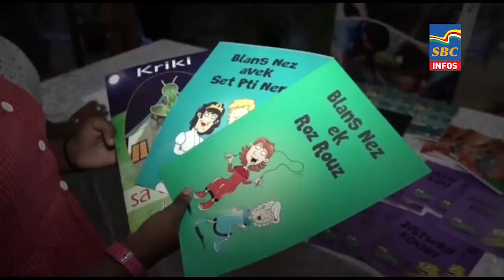6 p.m News 21-02-2021